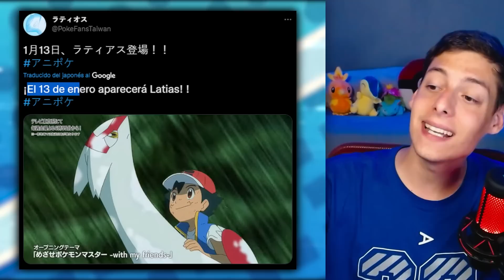🆕 ¡PRIMER EPISODIO de la NUEVA TEMPORADA del ANIME POKÉMON! 💜🧡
🚨 ¡NOTICIA DE ULTIMO MOMENTO! 🚨
ACABA de SALIR NUEVA INFORMACIÓN de la NUEVA TEMPORADA del ANIME de POKÉMON!!

♦️Redes♦️

TAGS (INGORAR)
anime pokemon
pokemon anime
anipoke
pokemon escarlata anime
pokemon purpura anime
anime pokemon sv
pokemon scarlet anime
pokemon violet anime
pokemon anime novena generacion
ash en paldea
ash paldea
paldea ash
nuevo anime pokemon
pokemon nuevo anime
pokemon escarlata y purpura
pokemon anime escarlata y púrpura
pokemon escarlata y purpura anime
pokemon escarlata y púrpura primer capitilo
pokemon viajes
pokemon 2022
pokemon viajes 2022
pokemon viajes maestros 2022
nueva temporada de pokemon
pokemon nueva temporada
nueva temporada pokemon
nuevo anime pokemon
confirmado nuevo anime pokemon
pokemon nuevo anime
pokemon nueva temporada
nuevo anime de pokemon
oedipus13
oedipus 13